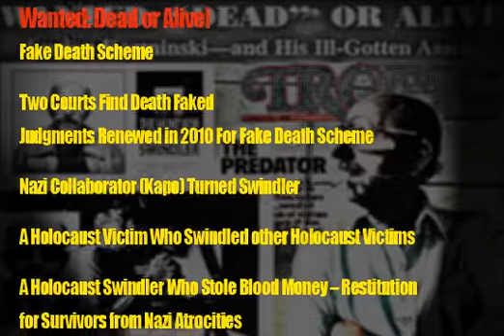WANTED: DEAD or ALIVE!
This is a true story based on actual events.

They are depicted in Mark E. Kalmansohn's non-fiction book,

"The Hunt for the Holocaust Swindler", which describes his prosecution while an Assistant US Attorney of the Holocaust swindler, and his later filing of pro bono cases proving that the swindler (Lucian Ludwig Kozminski) faked his death after slipping out of federal prison before his release date.

These events also are depicted in segments on America's Most Wanted and Dateline NBC.

The book and the DVDs of these segments all are available on this site, with a substantial portion of gross profits being donated to several anti-genocide charities and NGOs.